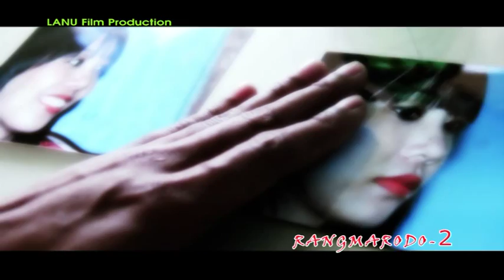Kamuchejot - Cast - starring Lt. Deepu and Puipui Kabui